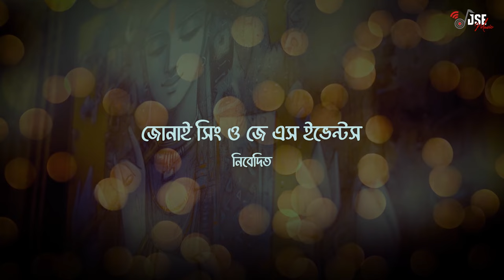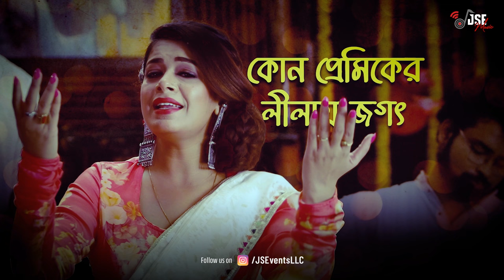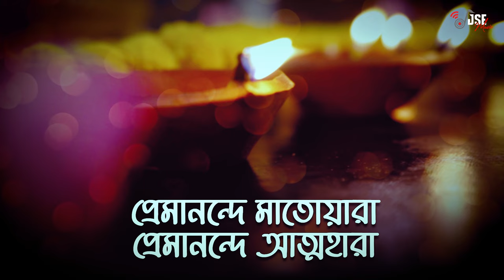Jogot Shaje Brindabon - জগৎ সাজে বৃন্দাবন | Lyrical Video | Iman | Nilanjn | Akash | JSE MUSIC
An original Krishna Kirtan melodiously rendered by the National Award Winning Singer, Iman Chakraborty.  “Jogot Shaje Brindabon” is an ode to our eternal love, Lord Krishna. Music beautifully arranged by Nilanjn Ghosh. Lyrics: Akash Chakraborty Featured Painting: Subrata Das. Come join us on this pilgrimage, let's journey together and bask in the divine love of Lord Krishna. A Janmashtami 2021 Special!

■ Song Title: JOGOT SHAJE BRINDABON
■ Music Label: JSE Music

Lyrics:
কেউ দিলো তার আদুর গায়ে
নীল আকাশের রং,
কেউ দিলো তার চুলের ভাঁজে
ময়ূর-পাখার ঢং,
কেউ বা দিলো হাতের বাঁশি,
গোঠের রাখাল নাম,
কেউ ডেকেছে কৃষ্ণ বলে,
কেউ বা ঘনশাম।

ওসব ছেড়ে ভিতর ঘরে
দেখ তাকিয়ে মন,
কোন প্রেমিকের লীলায় জগৎ
সাজে বৃন্দাবন?

কোন প্রেমিকের অবুঝ ডাকে
বিরহী সুর মর্মে জাগে,
আঁধার রাতে যায় মিলিয়ে
ঝড়-তুফানের বন;
কার ডাকে মন ভাব-সাগরে
নীল যমুনা হয়?

কোন সে কালা-র অভিসারে
যায় রে ত্রিভুবন?
সাজে বৃন্দাবন?

প্রেমানন্দে মাতোয়ারা
প্রেমানন্দে আত্মহারা
প্রেমানন্দে চেতনহারা
প্রেমানন্দে বাঁধনছাড়া

প্রেমানন্দে সকলহারা
হয় রসিকের মন―

সাজে বৃন্দাবন?

■ Vocals: Iman Chakraborty
■ Lyrics - Akash Chakrabarty
■ Composition - Nilanjn Ghosh
■ Flute - Swarajit “Ratul” Guha
■ Harmonium - Krishanu Ghosh
■ Keyboards - Tushar Banerjee
■ Srikhol & Percussions - Sajib Sarkar
■ Tabla & Audio Production - Nilanjn Ghosh
■ Guitar - Akash Chakrabarty
■ Backing vocals - Moon Batabyal, Ankita Chakraborty, Poulami Chakraborty, Gourab Mitra, Krishanu Ghosh, Akash Chakraborty, Nilanjn Ghosh

■ Special Acknowledgement: Subrata Das (Featured Painting)

Video Credit:
■ Direction & Edit- Ons
■ DOP- Shubhadeep Bag
■ Color - Sujoy Mishra
■ Camera Assist- Giridhari Garai
■ Assistant Editor- Kushal Pan
■ Camera Caretaker- Tamajit Bag
■ Light - Shyam, Buddha
■ Still Photography - Goutam Kumar Banik
■ Art Directors - Utsab Ganguly & Debashis Das
■ Costume/Styling - Abhishek Roy
■ Hair/Makeup - Bithi Roy
■ Photography - Goutam Kumar Banik
■ Creatives & Promo Design - Himadri Ghosh

■ Video Concept & Production: Jonai Singh